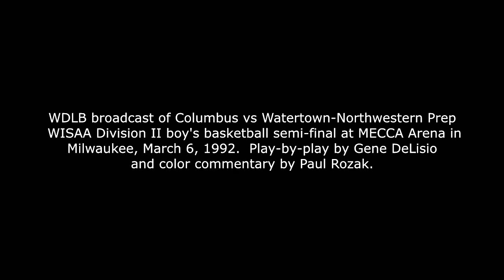03 06 92 Columbus Northwestern Prep WISAA Semi Final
WDLB broadcast of Columbus vs Watertown-Northwestern Prep in WISAA Division II semi-finals at MECCA Arena, March 6, 1992.  Play-by-play by Gene DeLisio and color commentary by Paul Rozak.